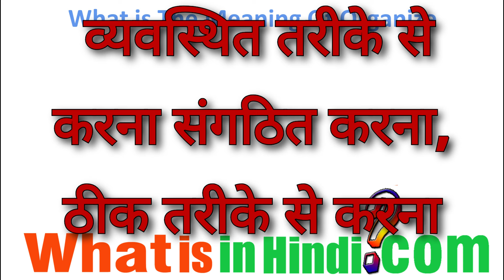What is the meaning of Organize in Hindi | Organize ka matlab kya hota hai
Organize का मतलब क्या होता है | What is the meaning of Organize in Hindi | Organize ka matlab kya hota hai | ऑर्गेनाइज का हिंदी अर्थ क्या होता है?
ऑर्गेनाइजेशन का अर्थ क्या होता है?
ऑर्गेनाइज्ड माने क्या होता है?
Organise meaning in Hindi
I am organized meaning in hindi
Organization meaning in Hindi
Organised
ऑर्गेनाइज्ड इन इंग्लिश
Organisms meaning in Hindi
Organise or organize
What is the meaning of organize in hindi with example
What is the meaning of organize in hindi pdf
Organize meaning in Urdu
Organise
Organize ka matlab kya hota hai meaning in hindi
Organize ka matlab kya hota hai pdf
Organize ka matlab kya hota hai in hindi
Organize ka matlab kya hota hai answer
Organised
ऑर्गेनाइज्ड इन इंग्लिश
jyada jankari website par milegi...